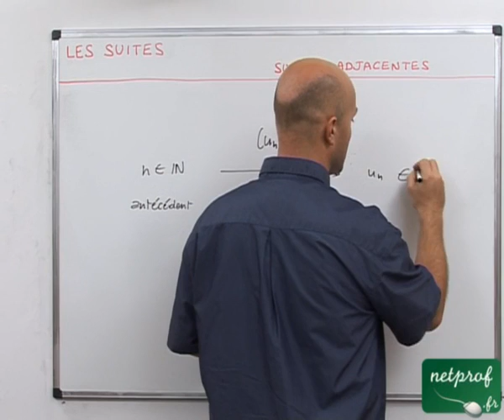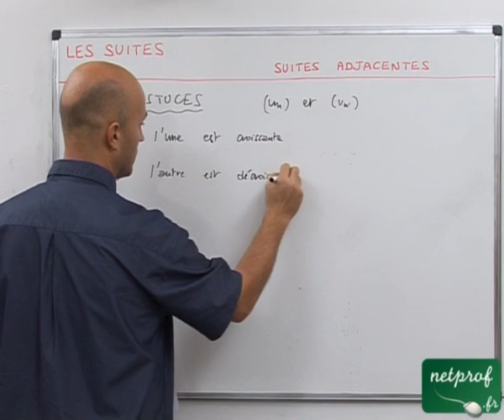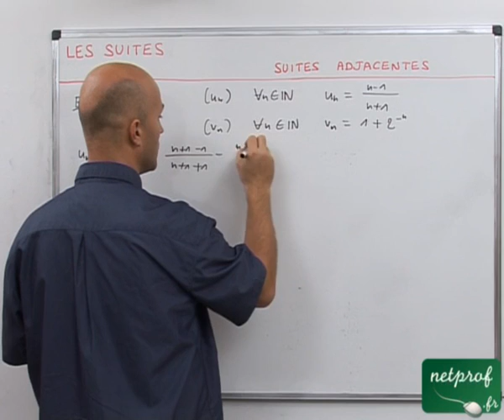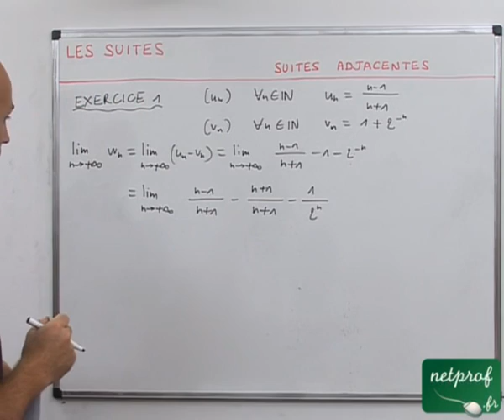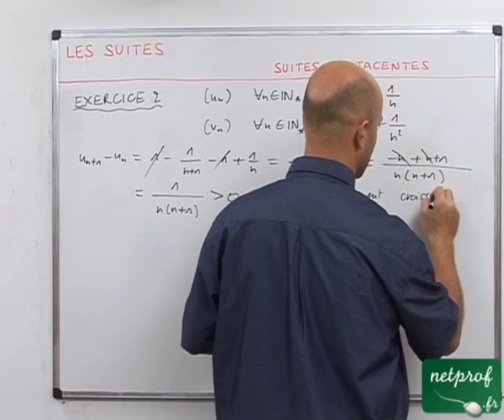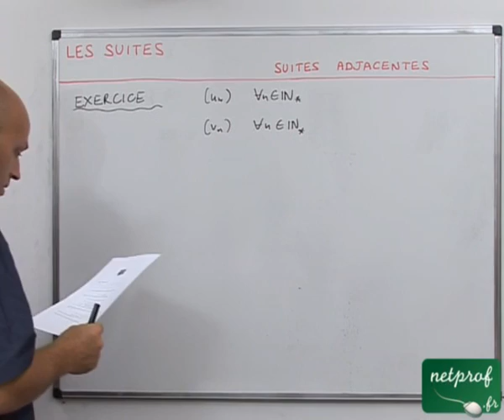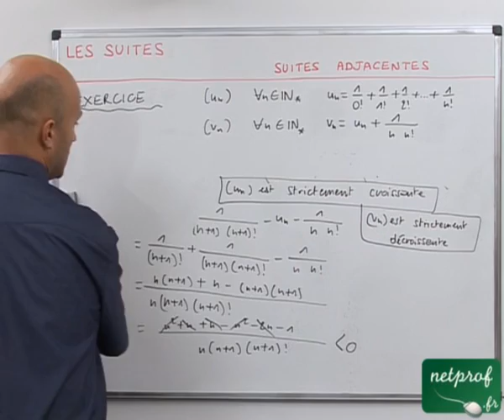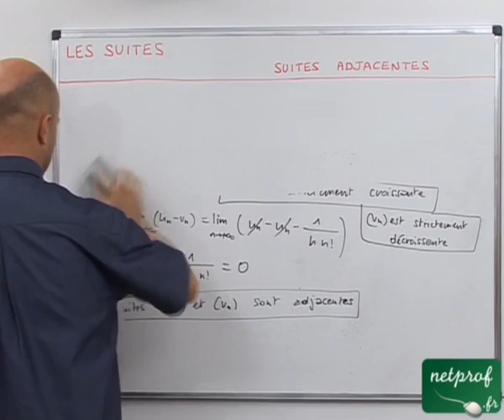10 Suites : suites adjacentes